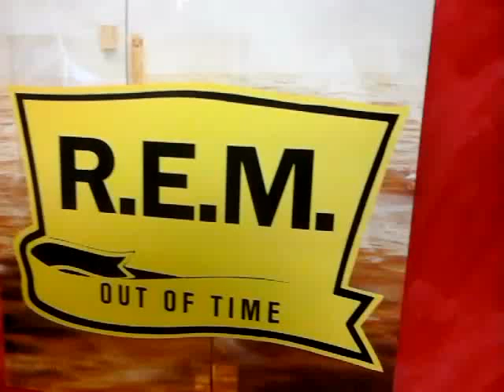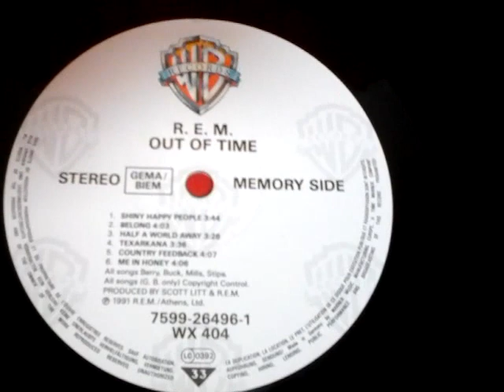R.E.M. Out of time LP Vinilo Vinyl 1991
LP Vinilo ,R.E.M.  Out of time LP Vinilo  1991